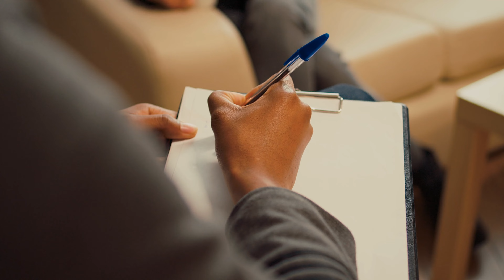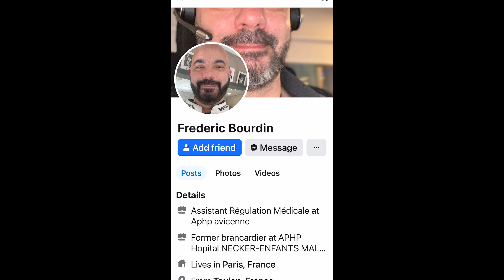A missing boy returns home after years in captivity but there is something very strange about him.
We discuss the story of Nicholas Barclay who went missing from San Antonio, Texas in 1994. He is gone for three years and then, miraculously, he turns up in Spain. His family rushes to his side and brings him back to America but they quickly notice, there is something very, very strange about Nicholas.
We also discuss the story of Frederic Bourdin, often called The Chameleon, a man who has spent his life stealing people's identities and defrauding unsuspecting people.
I have two podcasts, Dining With Death and Dark Hearts with Stacy Lee that are both on Apple and Spotify. Thank you all for the continued support! I'm so happy you're here ❤️🖤 Stacy